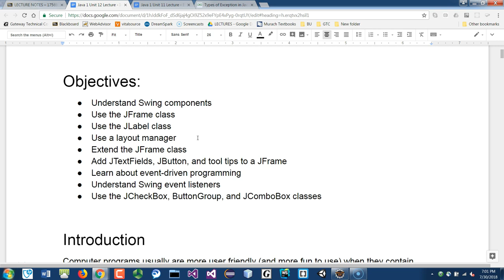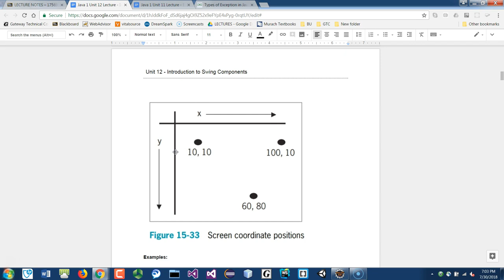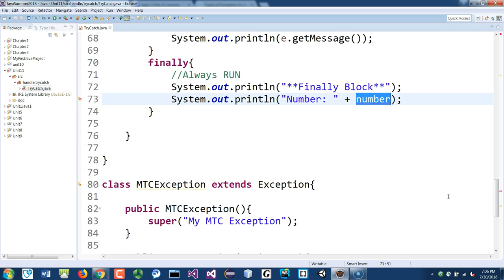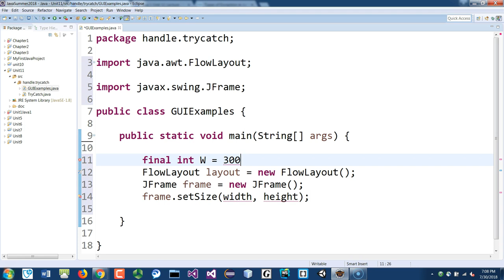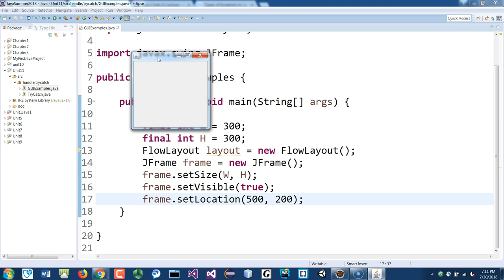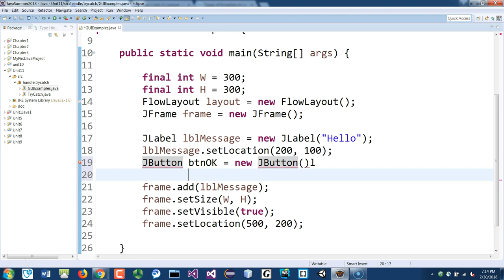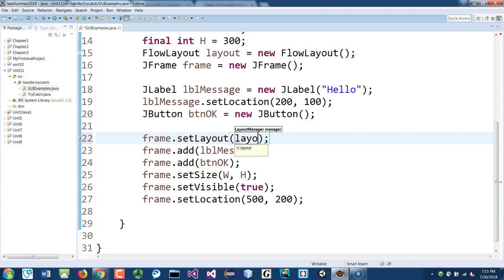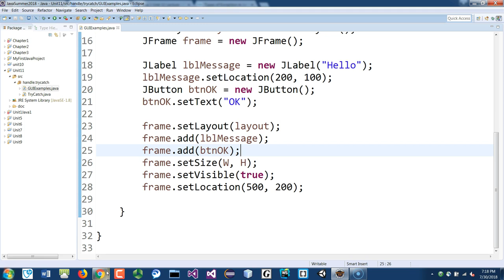Intro to Java Swing and JavaFX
⭕ Overview
In this video, I'll give you an overview of what to expect if you're interested in taking the Java 2 course. We'll cover everything in Chapter Two, focusing on learning to program with the same concepts you're familiar with, but through a graphical user interface (GUI).

The course will emphasize event-driven applications, similar to what you might have experienced with Visual Basic. You'll learn how to create programs that wait for user interactions, enhancing your skills in developing responsive and interactive software.

By the end of this tutorial, you'll have a better understanding of event-driven programming and how to apply it using Java, preparing you for more advanced topics in the course.

⭕ Chapters
  0:00 - Introduction